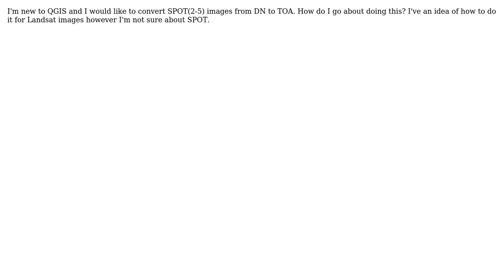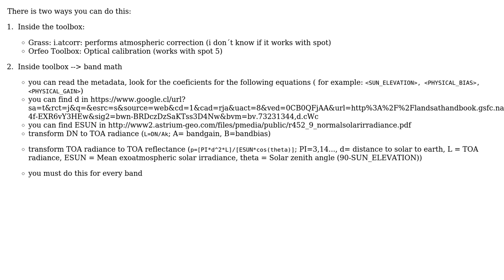GIS: SPOT 2-5 convert DN to TOA using QGIS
With thanks & praise to God, and with thanks to the many people who have made this project possible! You are responsible for your own actions.